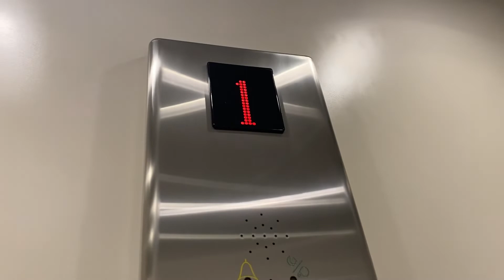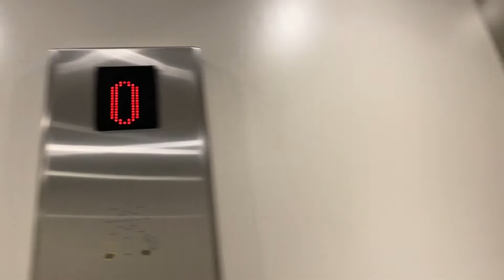3 DAYS OLD!!! 1970 ASEA GRAHAM Elevator (Mod by Amsler) @ Forvägen 13, Fittja, Botkyrka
Adress: Forvägen 13
Manufacturer: ASEA GRAHAM
Modernised by: Amsler
Installation year: 1970
Modernisation year: 2022
Number: AH21160
Floors: 4 = B 1 2 3